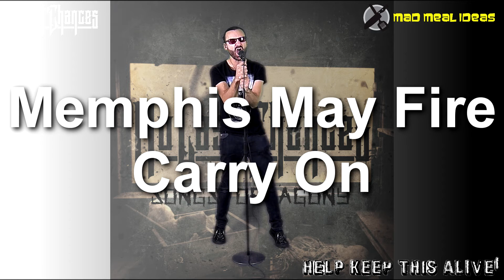memphis may fire - carry on (No Last Chances Vocal Cover) No Guitar Bass or Drums live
For fans of: Motionless In White, Attila, Memphis May Fire, Periphery, Asking Alexandria, We Came As Romans, Upon A Burning Body, Volumes, Palisades, Eskimo Callboy, We Butter The Bread With Butter and Beartooth